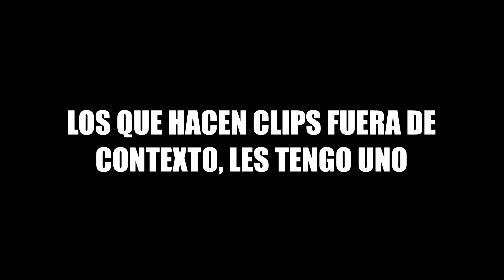TRAMPOSO EN STARCRAFT 2 ES PILLADO Y BANEADO POR MAS DE 3 MESES | POBLHA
Revivamos Starcraft!